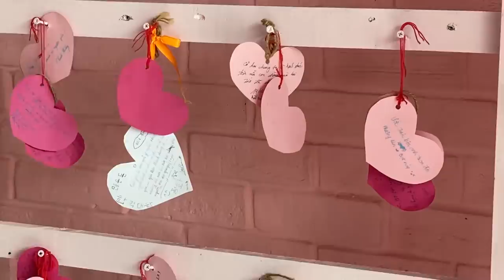MINH DỰ BẤT NGỜ TẶNG QUÀ CHO HỒNG DUY & BÀY CÁCH THẢ THÍNH FAN